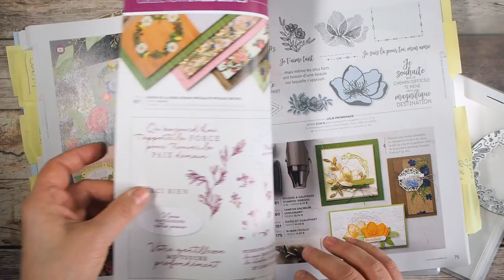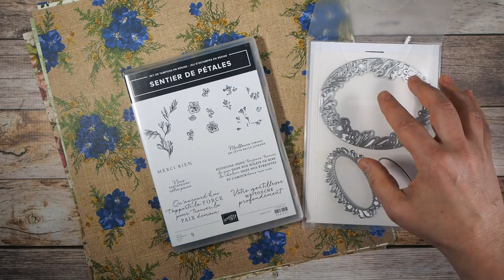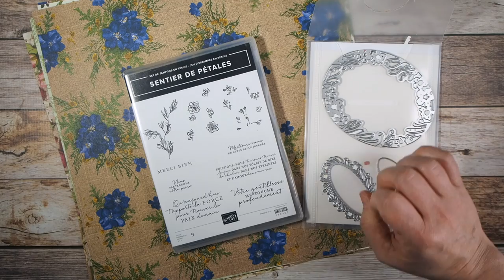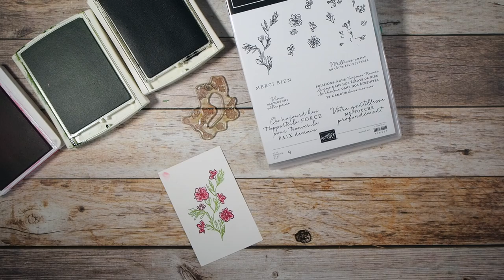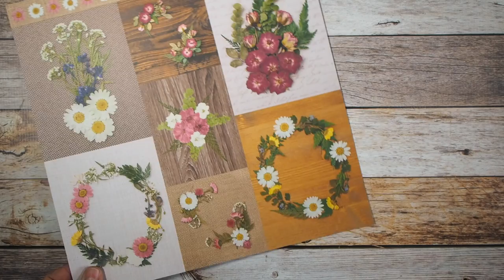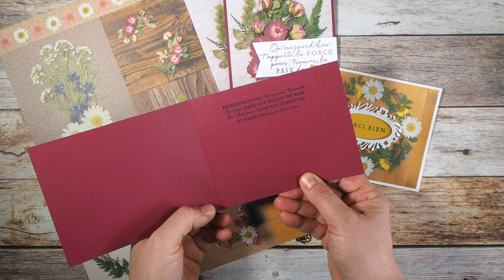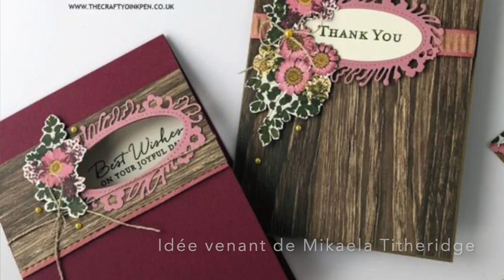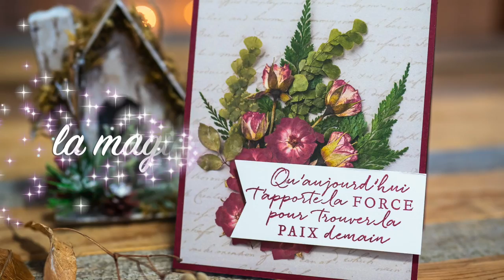8 projets avec le lot Sentier de pétales Stampin' Up!